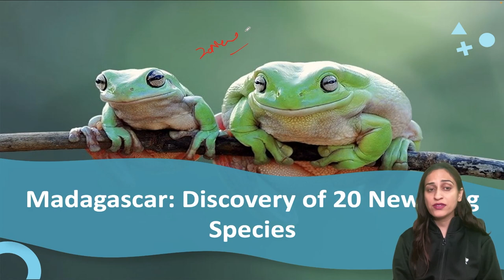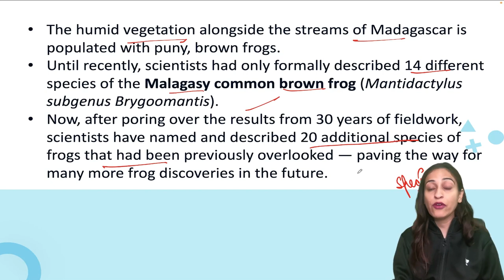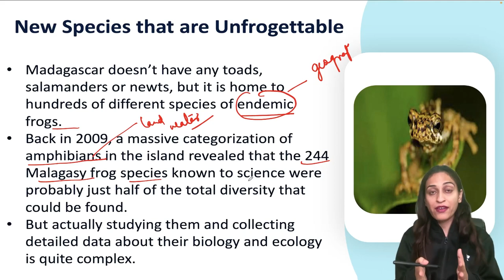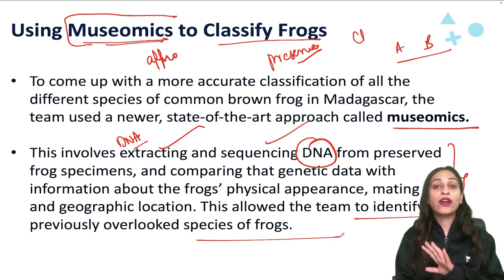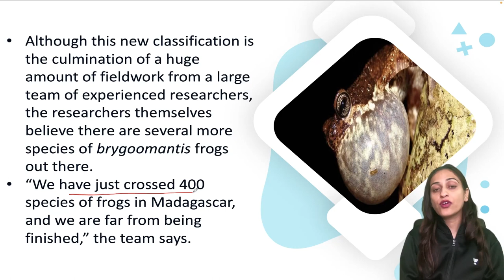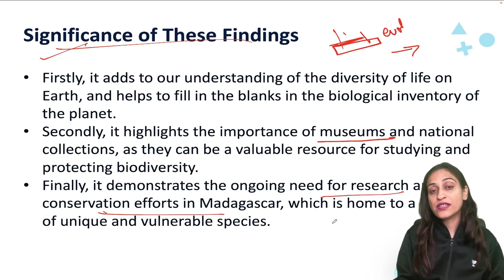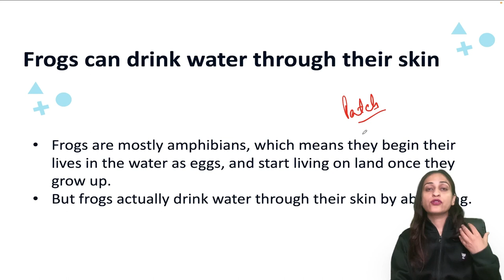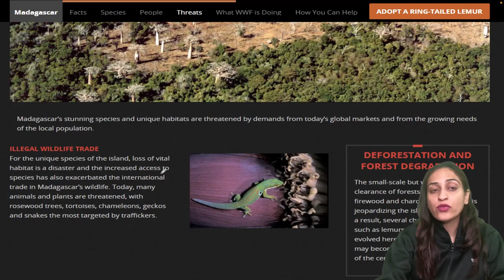20 New Frog Species That You've Never Heard of | Species in News | Crack UPSC CSE 2023 | Vironika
From the unusual yet charismatic Chinese Giant Salamander to the bizarre Monkey Frog of South America, this video will showcase some of the strangest and most unique frog species on the planet. We'll take a look at how scientists are using these unique creatures to understand more about the world and why frogs are such diverse and important animals. Discover the mystery behind these beautiful amphibians!

Call Vironika's team on 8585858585 and take your UPSC CSE Preparations to the next level.

➤ About the Educator:  Have experience of 5+ years in teaching, mentoring, and taking personality development sessions for UPSC and State PCS aspirants

You can enroll to Unacademy Subscription and get the following benefits:
1. Learn from your favourite teacher
2. Dedicated DOUBT sessions
3. One Subscription, Unlimited Access to Live Online Classes and Videos
4. Real-time interaction with best-in-class teachers
5. You can ask doubts in live online classes
6. Limited students in each Class
7. Download the videos & watch them offline